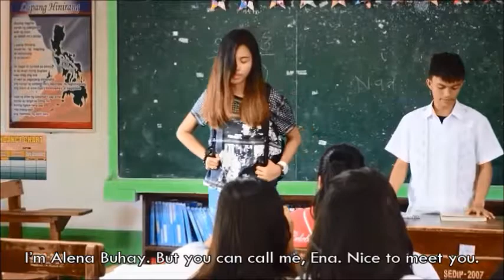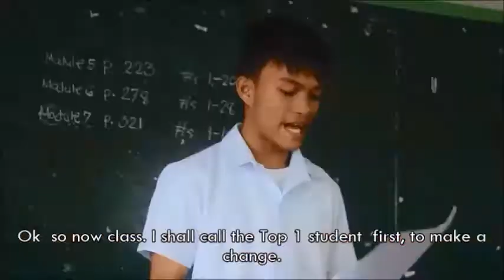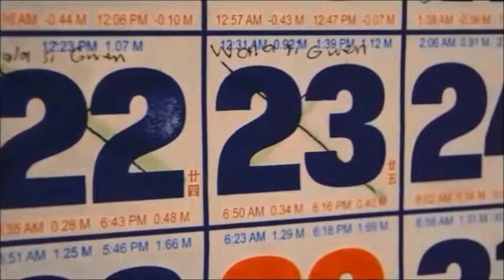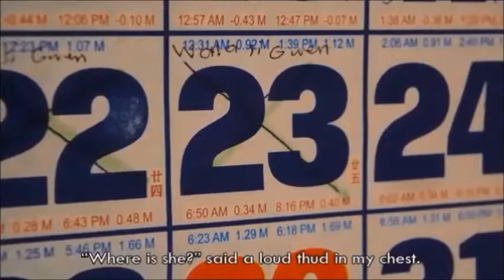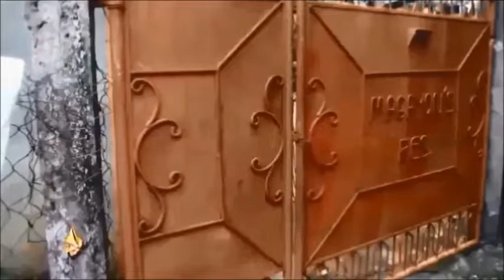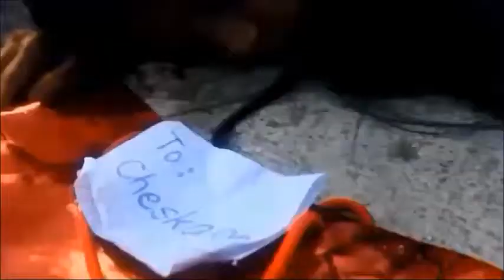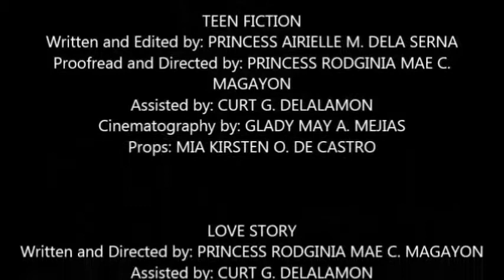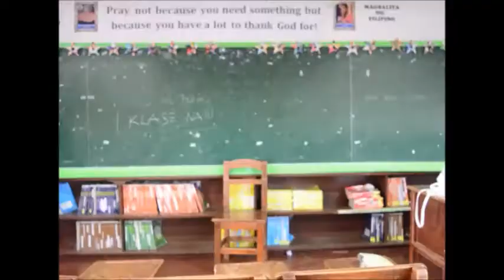Ballpen (A Zara's Production Film)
A film project in Arts by Grade 10-Zara.
A Ballpen carrying  certain stories of a special girl with ESP, a writer and his connection with a mute girl, and a rich girl seeking for true friendship.